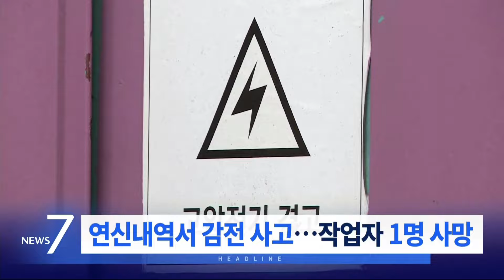6월 9일 '뉴스 7' 헤드라인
1. 북한이 오물풍선 330여개를 또 살포하자, 대통령실은 대북 확성기 방송을 오늘 실시하기로 했습니다. 군은 이동식 확성기를 설치하고 북한의 실상과 한국의 발전상을 알리는 방송에 나섭니다.

2. 의사협회 가 오는 18일 전면 휴진하고 총파업에 돌입한다고 밝혔습니다. 정부는 "깊은 유감"이라며 복귀 전공의에 불이익 없다는 점도 재차 강조했습니다.

3. 서울 지하철 연신내역 에서 심야 작업 중이던 직원이 감전 사고로 숨졌습니다. 케이블 표시 스티커를 붙이다가 변을 당했습니다.

4. 민주당이 내일 본회의를 단독으로 열어 법사위, 운영위 등 11개 상임위원장을 선출하겠다고 예고했습니다. 여당은 이재명 철통 방탄이 목적이라고 반발했습니다.

📡 월~금 06:50 강스라이팅 (유튜브)
📡 월~금 07:30 뉴스퍼레이드
📡 월        08:40 네트워크 매거진
📡 월~금 09:00 신통방통
📡 월~금 10:20 강펀치 (유튜브)
📡 월~금 13:00 보도본부 핫라인
📡 월~금 14:30 사건파일 24
📡 월~금 17:20 시사쇼 정치다
📡 월~금 21:00 뉴스9
📡 월~목 21:50 윤정호의 뉴스 더 (유튜브)
📡 토~일 14:00 뉴스현장
📡 토~일 17:40 시사쇼 정치다
📡 토~일 19:00 뉴스7